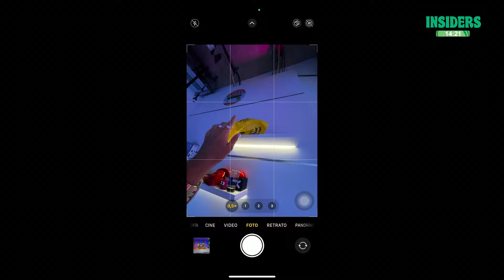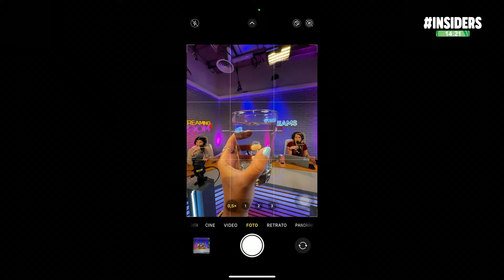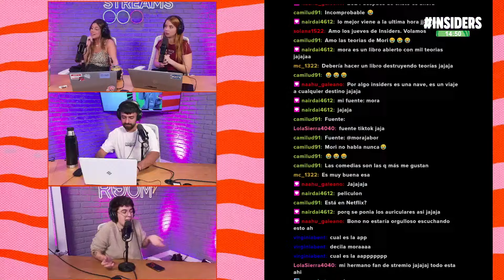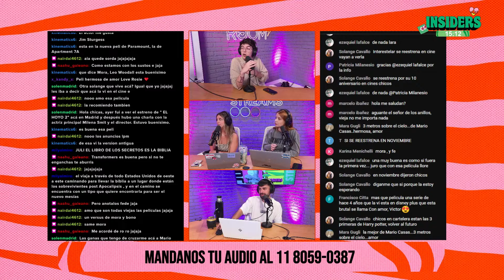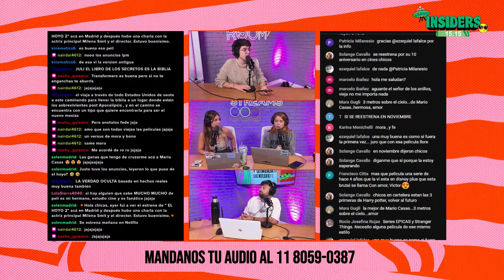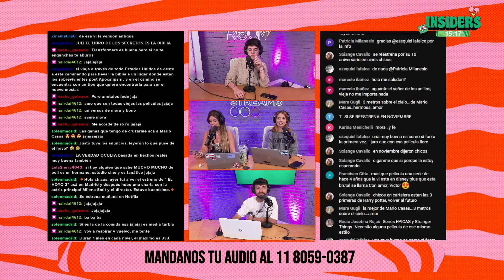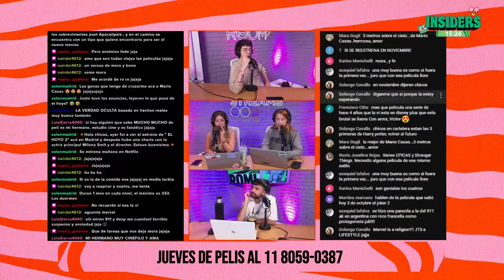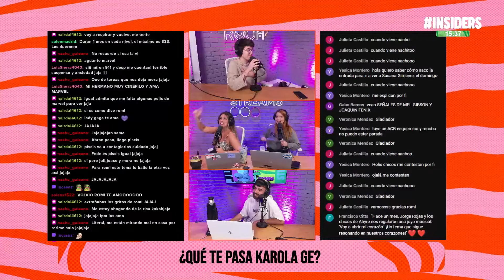Analizando nuestras ALMAS💚❤️ INSIDERS 👁️ CON JULI FIAMINGO Y ROMI STONE 📲